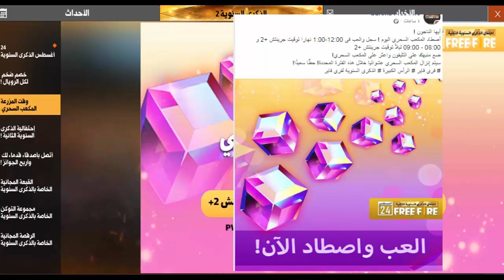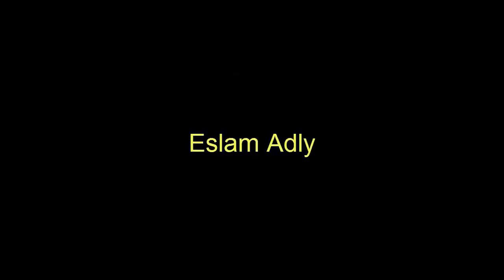موعد نزول الماجيك كيوب في كل البلاد العربية + رقصة الدي جي مجانا! - Free Fire